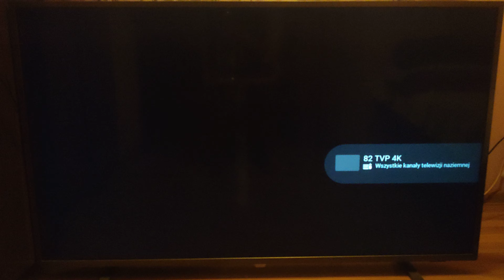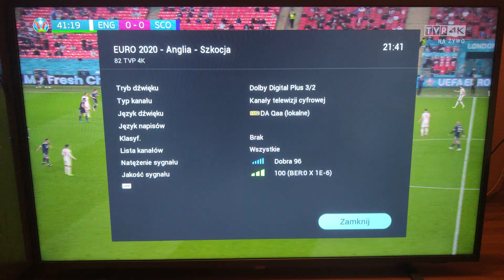TVP UHD 4K HDR HLG Euro 2020 na żywo w telewizji naziemnej DVB-T2 MUX-5 HEVC h.265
Transmisja meczu live w Ultra HD 4K w telewizji naziemnej DVBT-2 (multipleks 5).
TV Philips z systemem Saphi.
TVP 4K na MUX-5 zastąpił przekaz TVP Kultura HD. TVP Kultura HD nadal jest dostępna w ramach naziemnej telewizji cyfrowej. Kanał nadawany jest teraz wyłącznie na MUX-8. TVP 4K nadawany jest w rozdzielczości 3840x2160 ze średnim bitrate 21.1 Mb/s. W strumieniu wideo wykorzystywana jest kompresja HEVC (profil Main 10@L5.1, 4:2:0) z technologią HDR HLG. Przy kanale są dwie ścieżki audio E-AC3 ("pol" - 128 kb/s i "qaa" 448 kb/s) oraz jedna AC-4 (4 miksy). LCN (Logical Channel Number) TVP 4K to 82.
Aktualnie cały MUX-5 nadawany jest z bitrate 34.9 Mb/s. Oprócz TVP 4K na multipleksie znajdują się również TVP Polonia HD, TVP Rozrywka SD, TVP Dokument HD oraz TVP Kobieta HD.